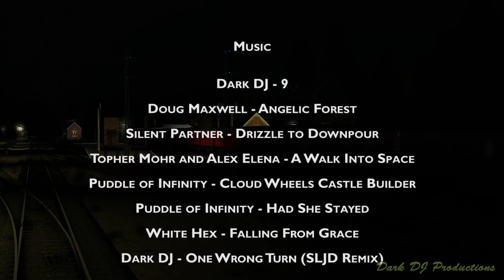TDRS | Season Nine | Episode Five